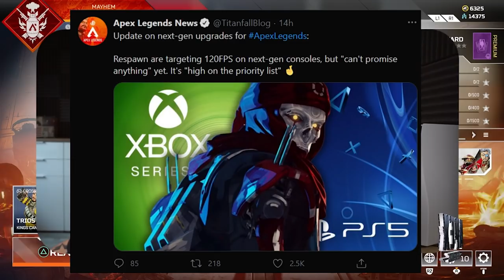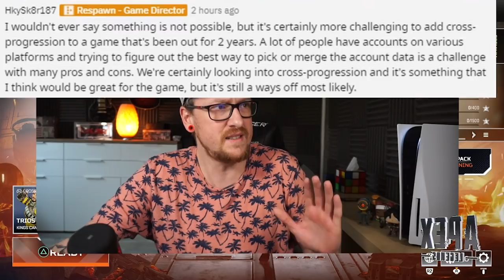Next Gen , Pathfinder Buff , Crossprogression uvm.!│Apex Legends Season 8 news deutsch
In diesem Video gibts in Sachen Apex Legends Season 8 wieder ne Menge zu berichten wie z.B. Next Gen update, Crossprogression, Pathfinder Buff und vieles Mehr!